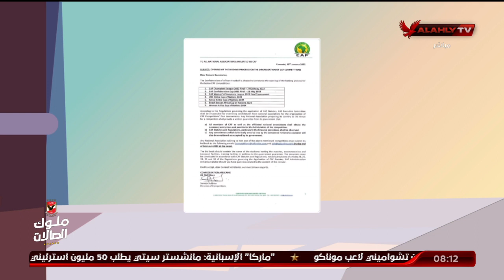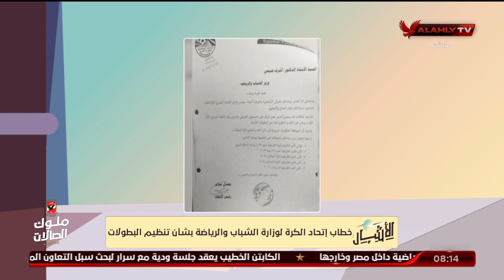"الحقائق تتكشف يوما بعد يوم".. أسامة حسني وسر أزمة الجواب إللي اتحط في الدرج لاستضافة نهائي الأبطال.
"الحقائق تتكشف يوما بعد يوم".. أسامة حسني وسر أزمة الجواب إللي اتحط في الدرج لاستضافة نهائي الأبطال | الأشبال